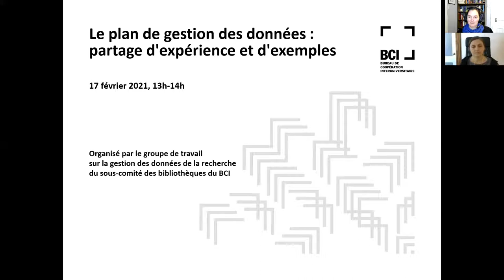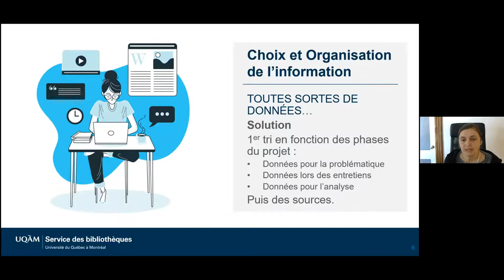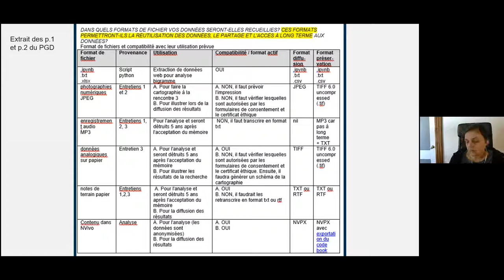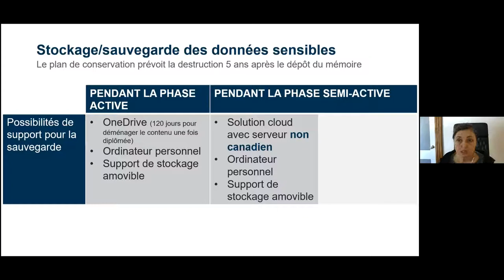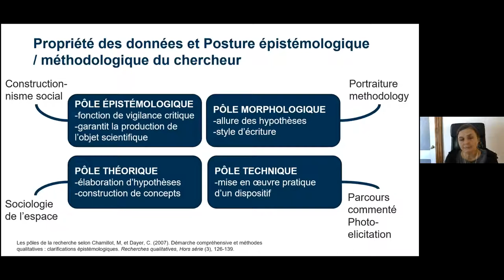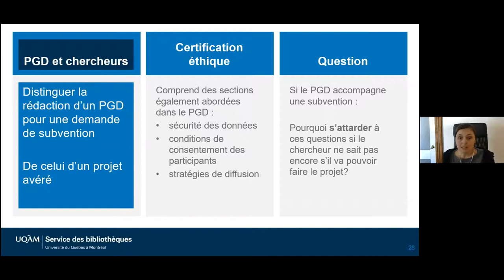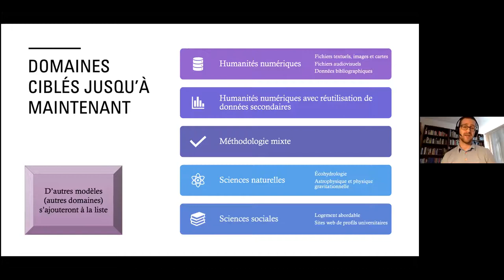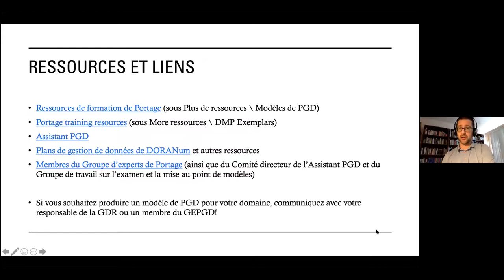Webinaire GT-GDR BCI : Le plan de gestion de données : partage d'expérience et d'exemples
Webinaire présenté le 17 février 2021 par Cynthia Lisée, étudiante à la maîtrise en travail social et bibliothécaire en soutien à la recherche à l’UQAM et Jonathan Dorey, agent de recherche en gestion des données de recherche pour INRS, ENAP et TÉLUQ et membre du Groupe d’experts sur la planification de la gestion des données de Portage.

Ce webinaire est organisé par le Groupe de travail sur la gestion des données de la recherche du sous-comité des bibliothèques du BCI.

(2:14) Cynthia Lisée, étudiante à ma maîtrise en travail social et bibliothécaire en soutien à la recherche à l’UQAM, partage son expérience de rédaction d’un PGD dans le cadre de son projet de recherche.

(33:52) Jonathan Dorey, agent de recherche en gestion des données de recherche pour INRS, ENAP et TÉLUQ et membre du Groupe d’experts sur la planification de la gestion des données de Portage, nous présentera les modèles de PGD développés par celui-ci.

Les fichiers afférents à ce webinaire se trouvent dans le dossier suivant